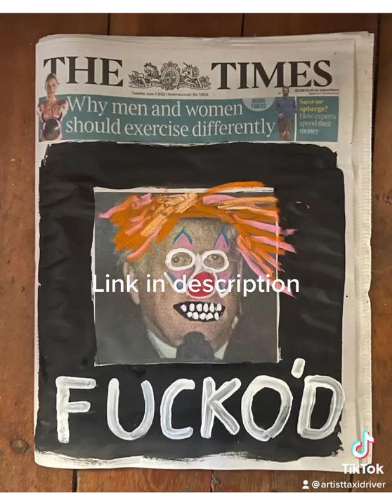Watch this then link in description support your local political artist UKs no1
Support your local political artist
The UKs no1 go look at the shop